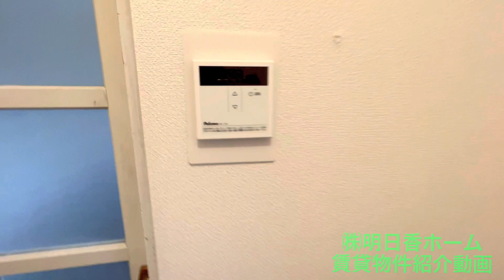リバレイン1F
賃貸物件紹介動画

リバレイン　1F

賃料：39,000円　共益費：3,000円
敷金礼金ゼロゼロ！
間取り：1K
住所：千葉県千葉市美浜区稲毛海岸4-8-3

他にも様々な物件をご紹介しております！